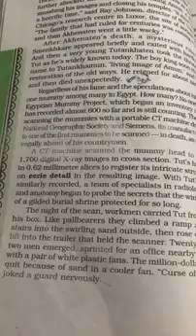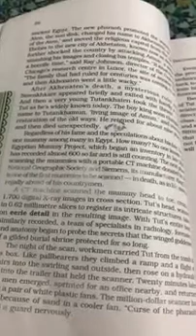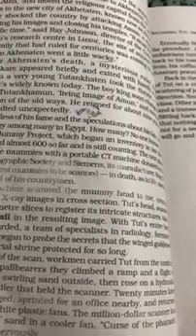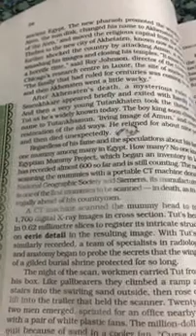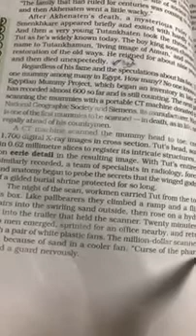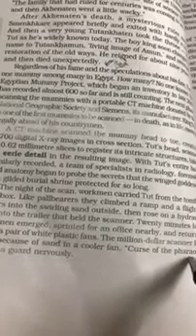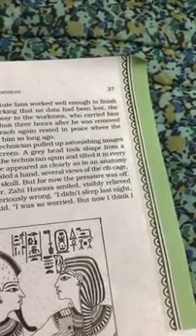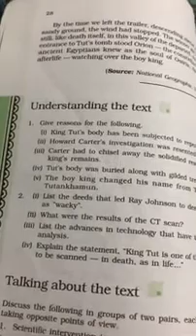Grade 11 English Chp 3 Discovering Tut The saga continues Part 4